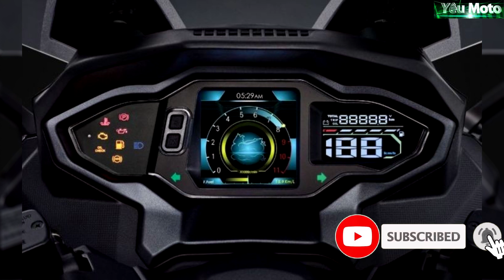SYM Maxsym TL500 2020 , Động Cơ truyền động xích vừa ra mắt, Giá 190 Triệu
Mới đây, SYM vừa chính thức ra mắt mẫu maxi-scooter cao cấp nhất của mình cho thị trường Malaysia. Theo đó, SYM Maxsym TL500 sẽ bán ra tại thị trường Malaysia với giá 35.888 Ringgit, tương đương 190 triệu đồng
Dưới đây là các loại nhớt dành riêng cho từng dòng xe để anh em tham khảo nha
*Nhớt Cho Xe Số : Xe Phổ Thông Như Honda Wave,Dream,Sirius,…
Nhớt Mobil Super Moto , Giá : 69k
*Nhớt Cho Xe Tay Ga :Honda  Airblade,SH,Yamaha,SYM,…
Nhớt Shell Advance , Giá : 125k
Nhớt Caltex Havoline , Giá : 80k
Nhớt Liqui Moly , Giá : 250k
*Nhớt Cho Xe Côn Tay Phân Khối Nhỏ Winner, Exciter, Raider,Satria,GSX,R15,CBR,Sonic,FZ…
*Nhớt Cho Xe Côn Tay Phân Khối Lớn :Honda,Kawasaki,Yamaha….
Nhớt Motul 300V , Giá : 400k
Nhớt Motul 7100 , Giá : 220k
Nhớt Liqui Moly , Giá 270k
Nhớt Fuchs Silkoline Pro , Giá : 239k
Nhớt Shell Advance Ultra , Giá : 240k
Nhớt eni i-Ride motoGP , Giá : 249k
Nhớt Xado Racing v2 , Giá : 196k